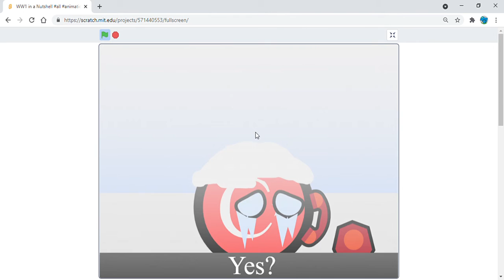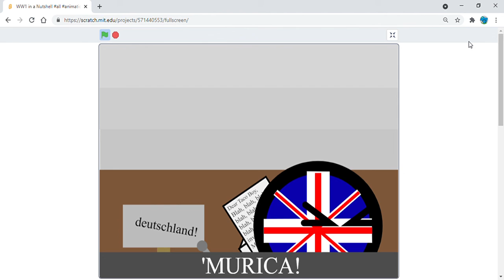WW1 in a Nutshell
I definitely totally asked for permission.